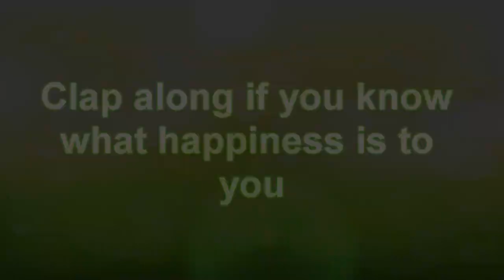HAPPY VIDEO - HSST batch 2013-2014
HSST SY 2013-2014